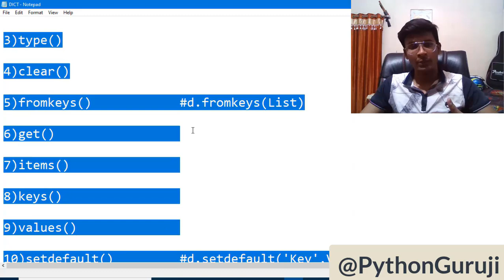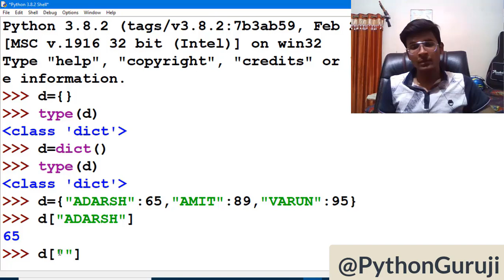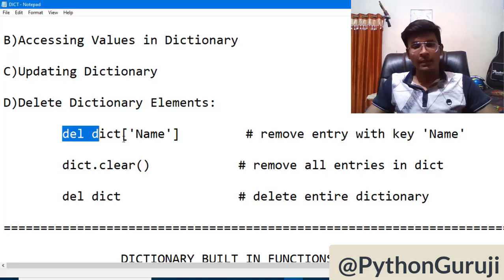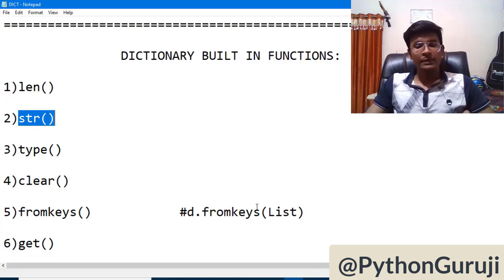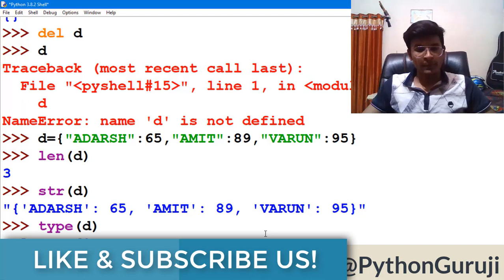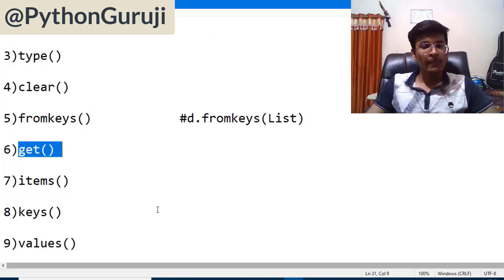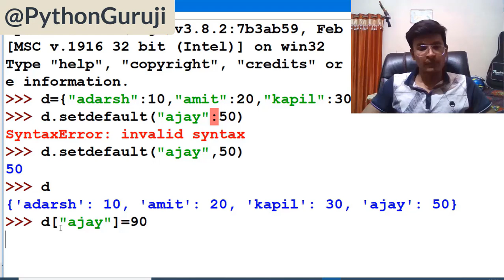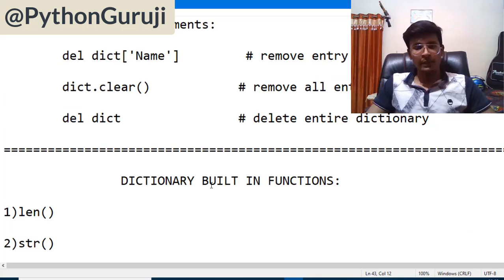Mastering Dictionary Inbuilt Functions in Python: Complete Guide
Welcome back to our Python programming tutorial series! In this video, we explore the inbuilt functions available for dictionaries in Python. Dictionaries are a powerful data structure in Python, and understanding their inbuilt functions can greatly enhance your coding efficiency. This tutorial is perfect for beginners who want to learn how to use dictionary functions effectively.

- **Introduction to Dictionaries:**
  - Brief overview of dictionaries and their characteristics.

- **Common Dictionary Inbuilt Functions:**
  - `keys()`: Retrieving all the keys in a dictionary.
  - `values()`: Retrieving all the values in a dictionary.
  - `items()`: Retrieving all key-value pairs in a dictionary.
  - `get()`: Accessing the value associated with a specific key.
  - `update()`: Updating a dictionary with another dictionary or key-value pairs.
  - `pop()`: Removing a key-value pair and returning the value.
  - `popitem()`: Removing and returning the last key-value pair.
  - `clear()`: Removing all elements from the dictionary.
  - `copy()`: Creating a shallow copy of the dictionary.
  - `fromkeys()`: Creating a new dictionary from a sequence of keys.
  - `setdefault()`: Getting the value of a key or setting it if it doesn't exist.

- **Practical Examples:**
  - Demonstrating each function with practical examples.
  - Use cases for each function in real-world scenarios.

- **Best Practices:**
  - Tips for using dictionary inbuilt functions effectively.
  - Common mistakes to avoid when working with dictionaries.